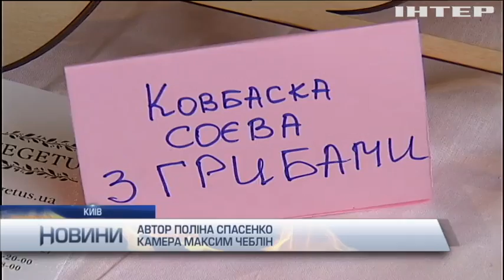В Києві на фестивалі веганів представили унікальні страви